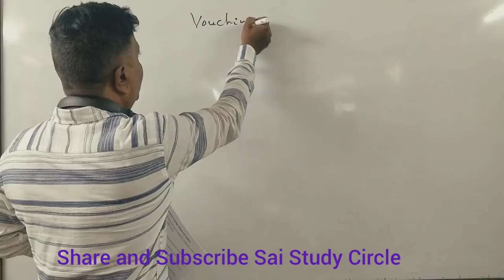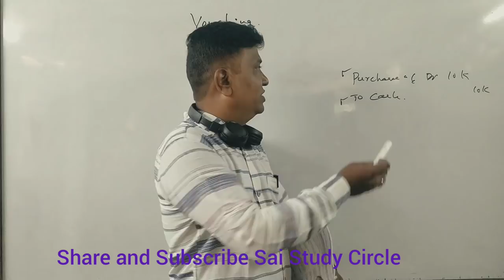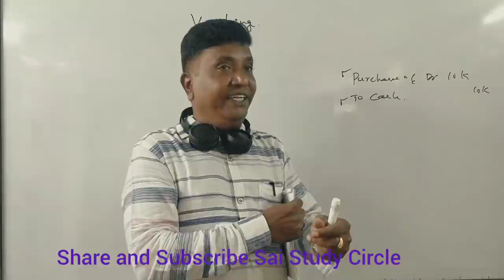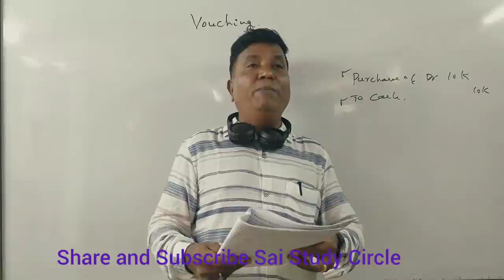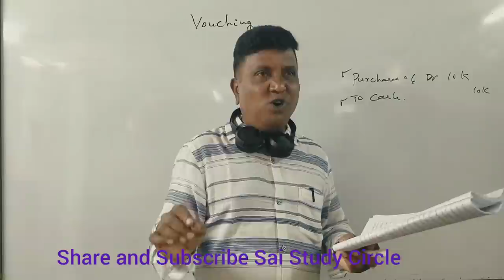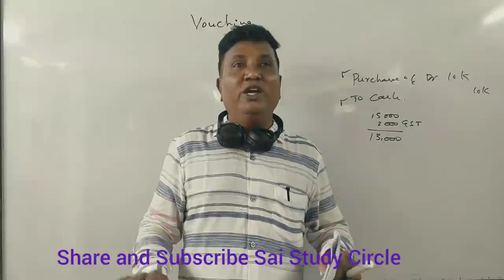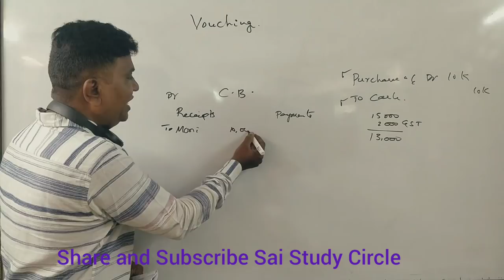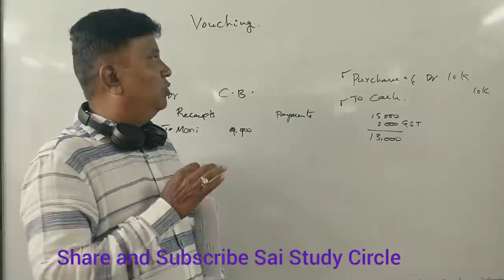Auditing Part 5 for B.Com, M.Com/CA/CS by Srinath Sir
Auditing Part 4 for B.Com, M.Com/CA/CS by Srinath Sir